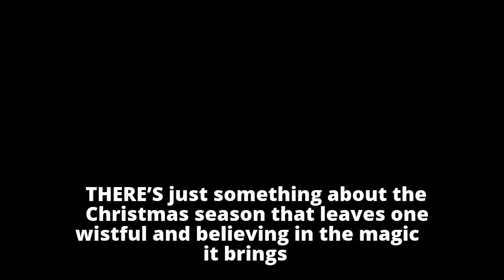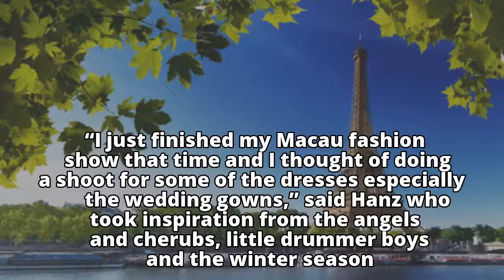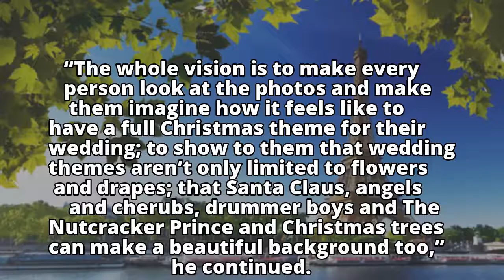Bridal splendorBridal splendor